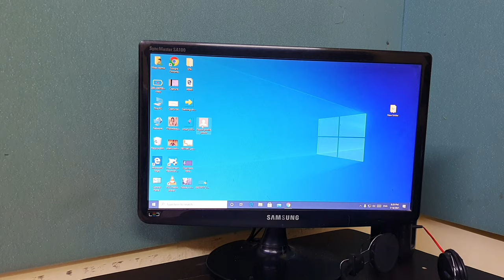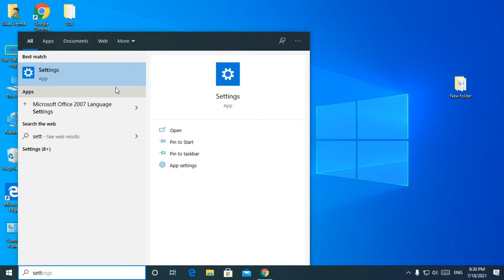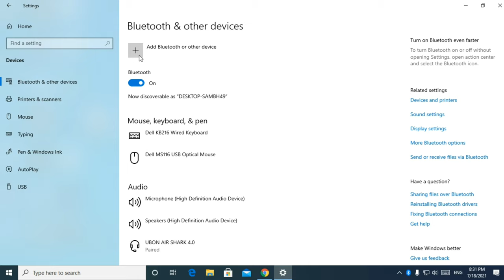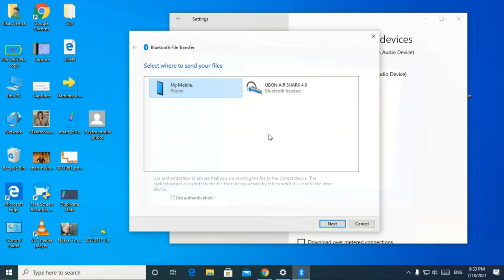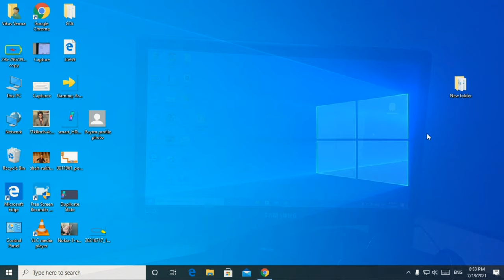Computer Bluetooth Connect To Phone | Computer Ko Mobile Se Kaise Connect Kare